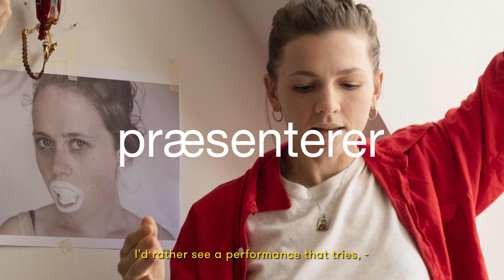Portrait of Hestnes / Popović (English subtitles)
Hestnes / Popović consists of Danish set-designer Freya Sif Hestnes and Norwegian/Bosnian actor Marina Popović.

Video: Thomas Hyttel (We are story)